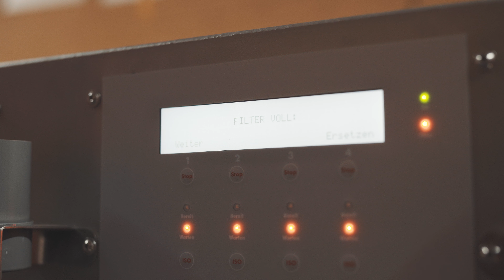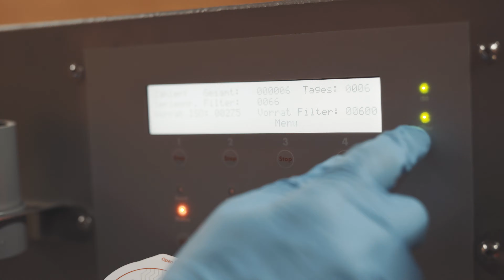PigletSnoozer Reinigung + Desinfektion DLG geprüft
Der PigletSnoozer ist ein DLG zertifiziertes Ferkelnarkosegerät.
Der Pigletsnoozer ist ein Ferkelnarkosegerät, in dem parallel vier Ferkel mit Isofluran betäubt werden. Dabei erzielt der PigletSnoozer die besten Werte im DLG-Test, mit durchschnittlich nur 0,4 ml Isofluran pro Ferkel. Dies bedeutet 625 Ferkel pro 250 ml Flasche Isofluran.
Der Pigletsnoozer ist von Landwirten entwickelt worden. Daher ist dieses Ferkelnarkosegerät unter den Hauptgesichtspunkten Praxistauglichkeit und maximale Arbeitssicherheit kontruiert worden. Das Ergebnis ist ein 45 cm schlanker, leiser, wirtschaftlicher und absolut stalltauglicher Begleiter im Abferkelabteil.
Vorteile des PigletSnoozer:
• 4 Kastrationsplätze für eine rationelle Arbeitsweise
• Maximale Betriebssicherheit durch Mehrfachfilterung der Abluft und Ausatemluft
• Optimale Arbeitsplatzergonomie dank verstellbarer Kastrierhalter
• Höhenverstellung der Ferkelkörbe
• modularer Aufbau
• 180 ° drehbare Snooze-Station
• nur 45 cm breit
Ein weiterer unschlagbarer Vorteil des PigletSnoozers ist der Betrieb mit reinem Sauerstoff. Dadurch haben Sie sowohl technische als auch biologische Vorteile.
Technische Vorteile von Sauerstoff:
• kein Staub und Amoniak wird in den Verdampfer gedrückt
• kein Kompressorlärm
• 2 Jahre Garantie auf den Verdampfer
Biologische Vorteile von Sauerstoff:
• keine Anreicherung von Infektionsquellen im Verdampfer
• schneller Eintritt der Narkose
• kürzeste Aufwachphase mit nur 70 sek.
Lieferumfang:
• PigletSnoozer mit 4 einsatzfertigen Kastrierplätzen
• Edelstahlchassis – 95 x 45 cm (LxB)
• 1 x Duplex-Aktivkohlefilter
• 1 x Ferkelkorb
• 1 x Träger für Ferkelkorb mit Bewegungsaussparung
• 1 x Zusatzabsaugung für Ferkelkorb
• 1 x Halter für 10 kg Sauerstoffflaschen

Die Anschaffung des PigletSnoozer kann durch die Bundesanstalt für Landwirtschaft und Ernährung gefördert werden.
Bei Fragen zum PigletSnoozer wenden Sie sich an Ihr Top-Animal Team